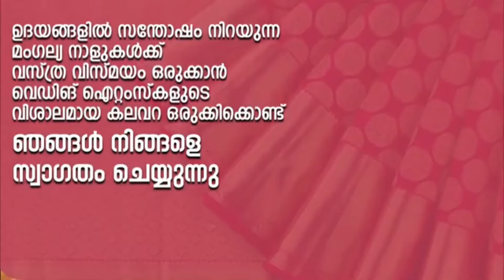ഡോ.പി.അബ്ദുൽ കരീം അനുസ്മരണ യോഗം വണ്ടൂർ നിംസ് ഹോസ്പിറ്റലിൽ വെച്ച് നടത്തി.